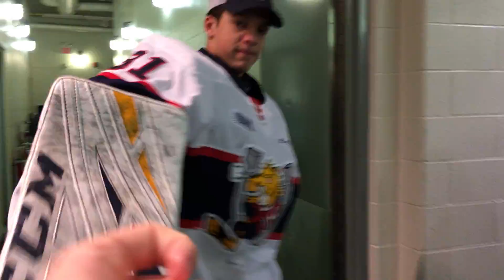Barrie colts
Barrie colts vs Peterborough Petes